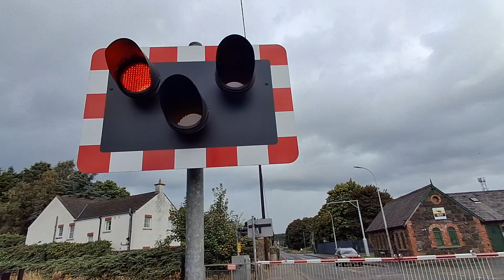antrim station level crossing (co antrim) 23/8/24